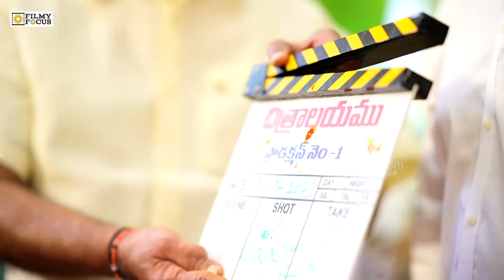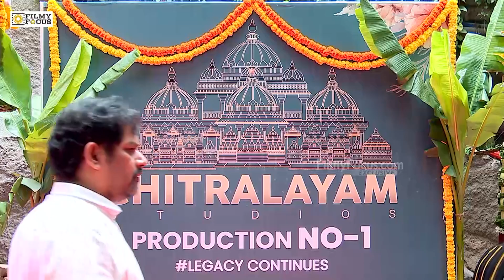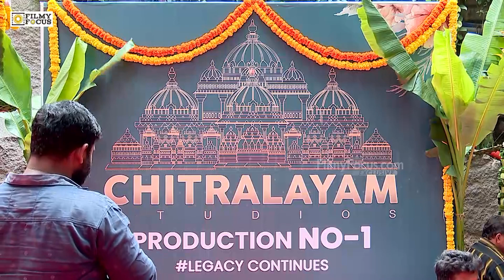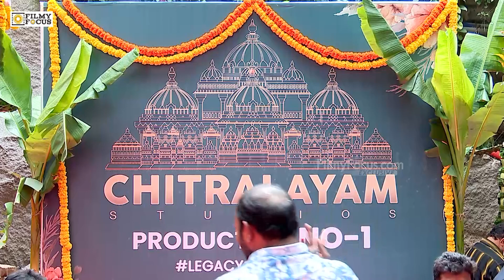Gopichand Visuals @ Chitralayam Studios Production No 1 Movie Opening | Srinu Vaitla |Filmyfocus.com